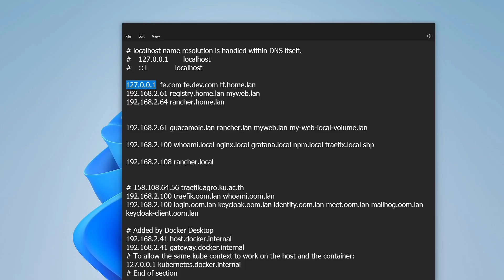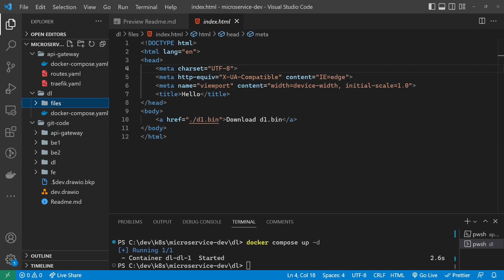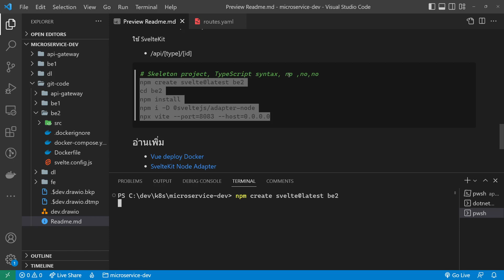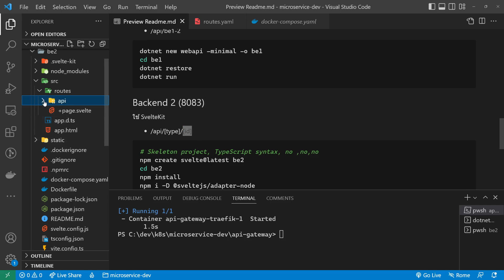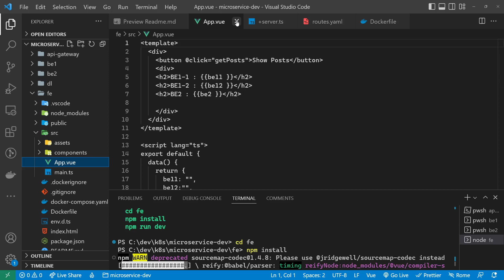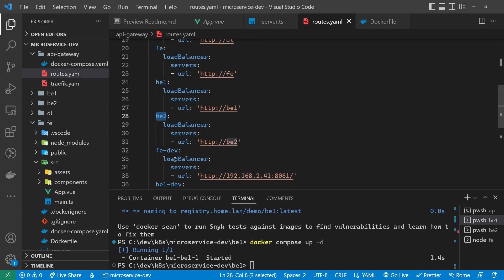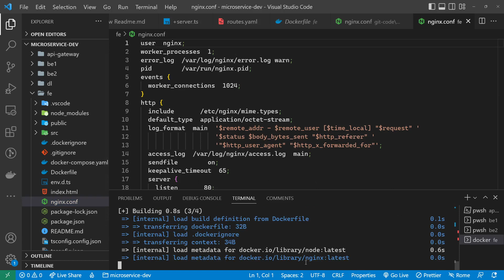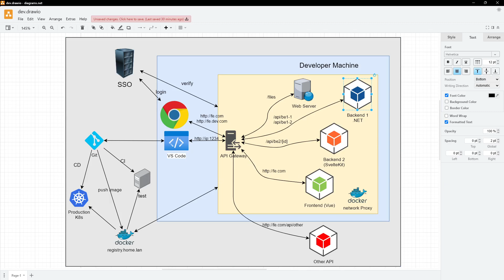พัฒนา Microservice แบบเป็นทีม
ต้นแบบโครงสร้างสำหรับการพัฒนาแบบ Microservice ผสมผสานหลาย Framework รองรับการทำงานร่วมกันกับหลายทีมอย่างมีประสิทธิ์ภาพ ผู้รับชมต้องใช้ Docker ได้ระดับหนึ่งนะครับถึงเข้าใจการทำงาน
ในวีดีโอจะแสดงวิธีการ
- สร้าง docker image ให้พร้อมสำหรับ Deploy เรียกใช้ด้วย docker compose
- ใช้ API Gateway เพื่อรวมทุก Microservice เข้าด้วยกัน สามารถสลับเปลียนการรันโปรแกรมบน Container และ Development Server ได้
ใช้วิธีการ ทำได้ด้วยเครื่องบ้านๆ ไม่ต้องหรูหรา  Dev ทั่วไปสามารถทำได้ ไม่ต้องมีระบบที่ยิ่งใหญ่ซับซ้อน รับรับงานระดับ Enterprise  โปรแกรมฟรีทั้งหมด  คอมพิวเตอร์ควรใช้ SSD แรมซัก 8-16GB นะ จะได้ไม่อืด หรือทำแยกบน Linux อีกเครื่องก็ดี

ดูรายละเอียดและโค้ดใน GitHub นะครับ

  วีดีโอนี้ผมใช้เวลาเตรียมตัวทำค่อนข้างมาก หวังว่าจะช่วยแก้ปัญหาเดิมๆ ทำงานได้มีประสิทธิ์ภาพยิ่งขึ้น เป็นประโยชน์สำหรับเพื่อนนักพัฒนาชาวไทย ถ้าชอบก็ช่วยกด Like และแชร์วีดีโอเพื่อเป็นประโยชนกับคนอื่นๆด้วยนะครับ เสียงเบาไปหน่อยนะครับต่อหูฟังหรือลำโพงจะได้ชัดขึ้น แนะนำให้ดู Traefik เพิ่มเติมให้เข้าใจ การทำงานของ Reverse Proxy/API Gateway นะครับ เป็นพื้นฐานที่จำเป็นสำหรับงานสมัยนี้เลย ถ้าทำได้ตามในวีดีโอก็จะพร้อมเอาขึ้น Kubernetes ซึ่งจะมีวีดีโอตอนต่อๆไป ติดตามรับชมได้ครับ

เรียน Docker พื้นฐานและตัวอย่างการใช้งานใน Play List นี้ครับ

วิธีการติดตั้ง Docker Registry จะได้ใช้แชร์ docker image แทน Docker Hub